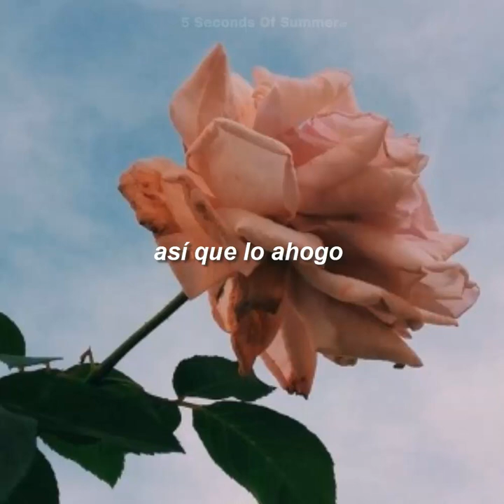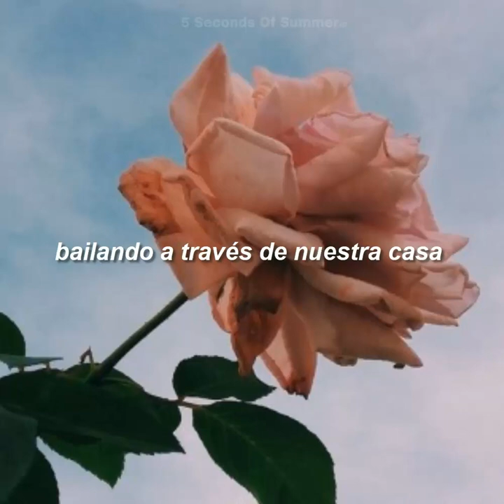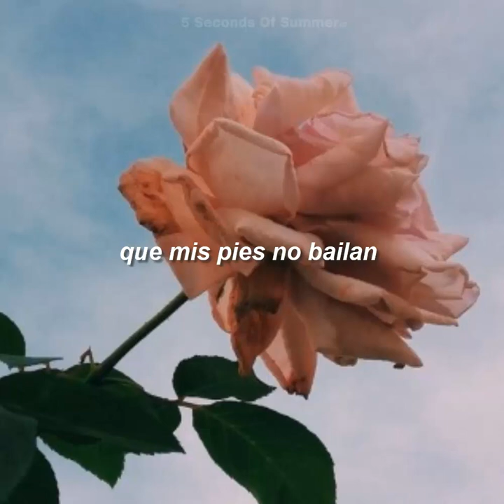Ghost of you // 5 seconds of summer (español)